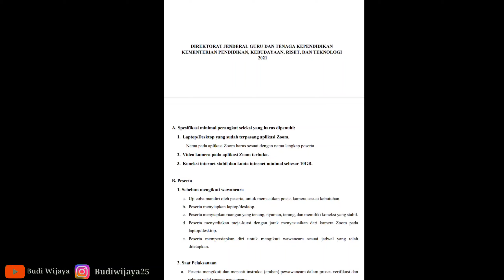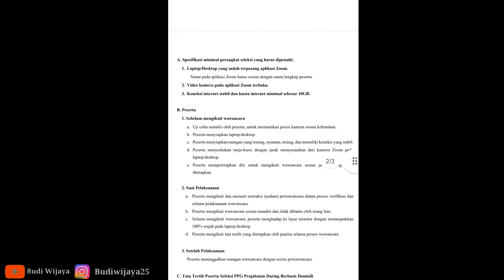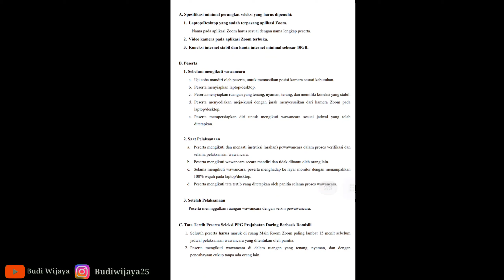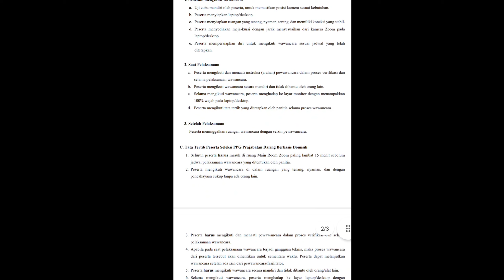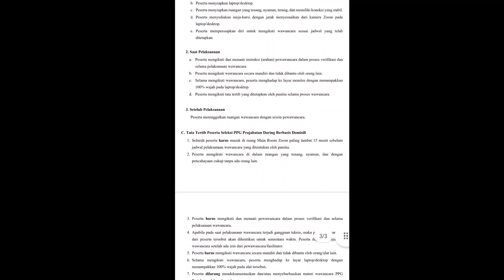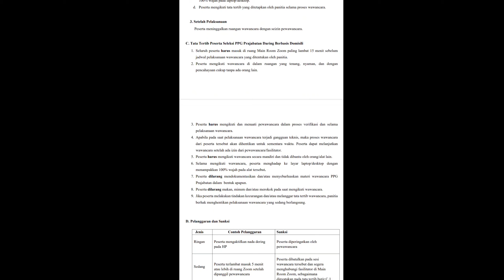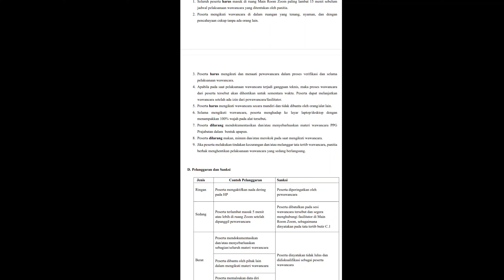PANDUAN TEKNIS SELEKSI WAWANCARA PPG PRAJABATAN 2021 DARING BERBASIS DOMISILI IKUTI ATURANNYA